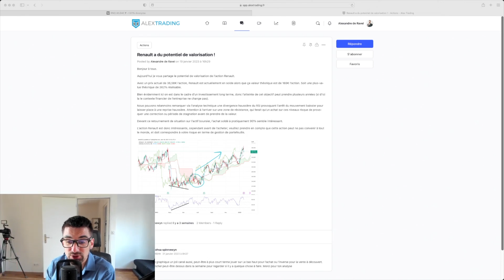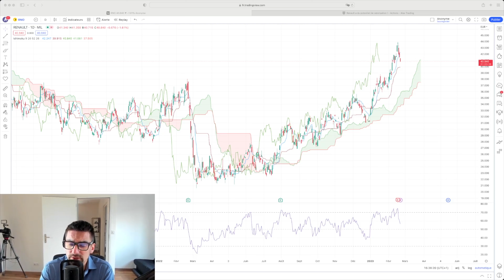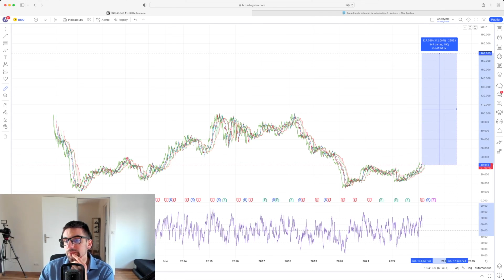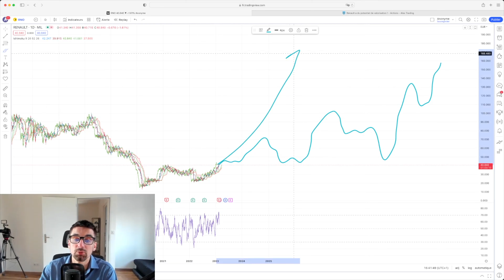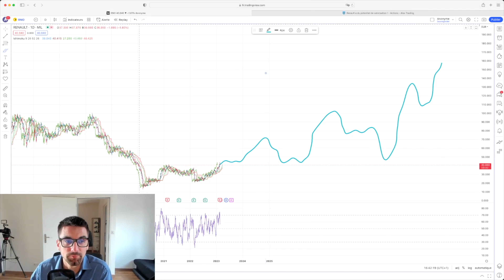Comment mes étudiants ont gagné 20% avec l'action Renault ? Découvrez l'opportunité du moment !